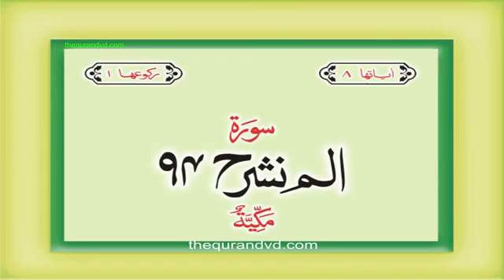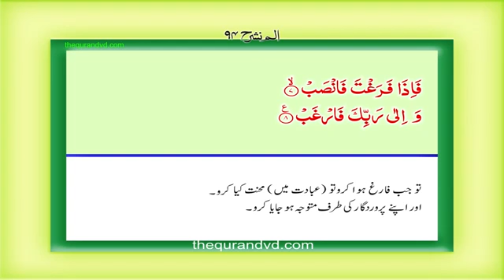سورہ الم نشرح کامل اردو ترجمہ کے ساتھ